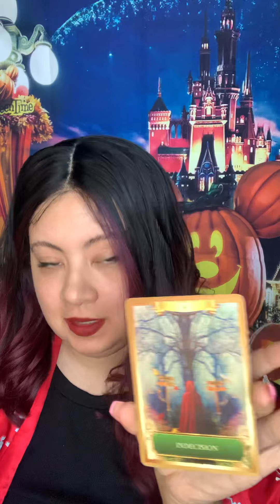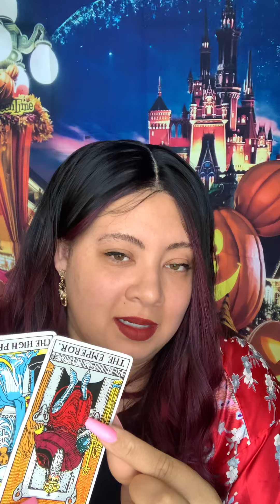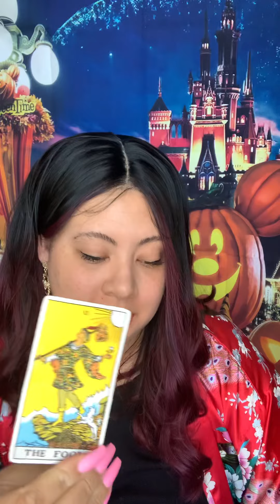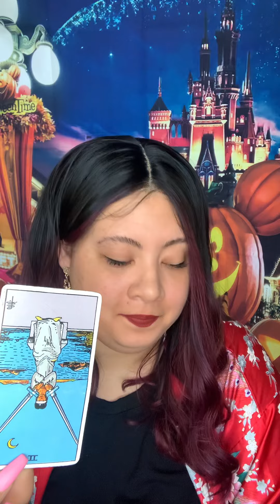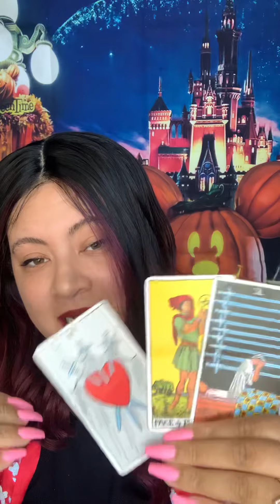YOU’RE A KING NOT A PUNK LIKE SHE ALWAYS WANTED U TO FEEL LIKE…ALL HER DOMINATION SPELLS ARE BROKEN!